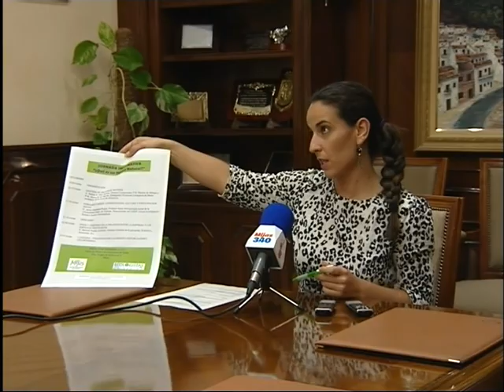Expertos explicarán los beneficios de la declaración de la Sierra de Mijas como Parque Natural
¿Qué es un parque natural? ¿Qué implicaría para Mijas esta calificación? Si no lo saben y quieren saber las respuestas, tienen una ocasión excepcional para salir de dudas. El sábado, el área de Medio Ambiente del Ayuntamiento de Mijas y Ecologistas en Acción organizan una jornada en la que darán todos los detalles sobre esta cuestión.